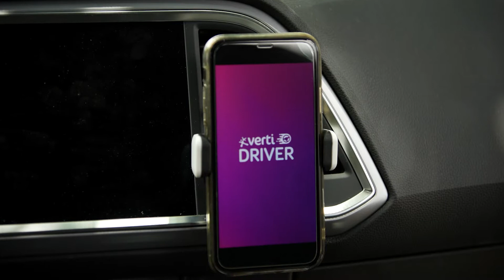Gipsy Chef RetoVertiDriver (1x07)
Después de dar la vuelta al mundo dos veces, Gipsy Chef se ha atrevido a aceptar el RetoVertiDriver. 🚗 ¿Se le dará tan bien el volante como los fogones? Desde luego, una cosa está clara: no se le resiste ningún lugar a la hora de hacer magia con la comida. ✨🥔

Y si tú también quieres ponerte a prueba y ganar hasta 180€, ¡descarga la app en tu móvil y empieza a superar los retos que te proponemos!